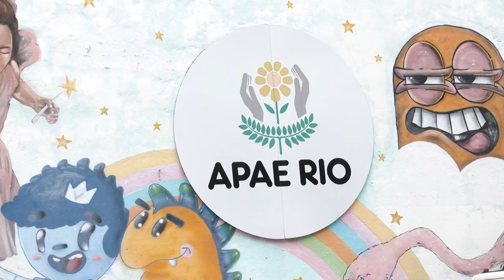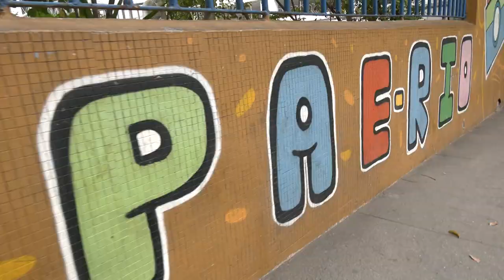Alerj Notícias - Dia Mundial Fenilcetonúria - Apae Rio